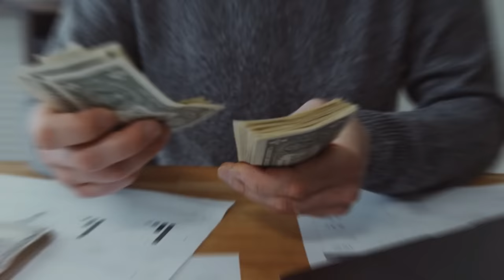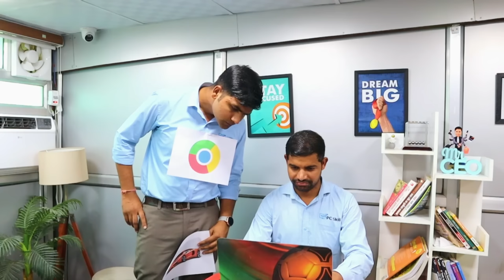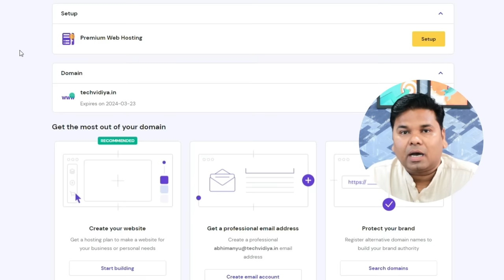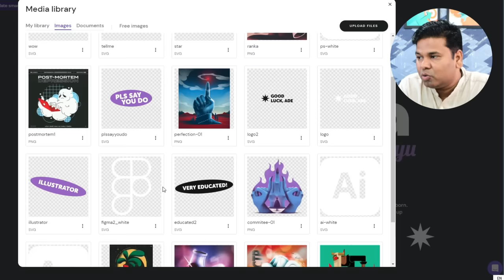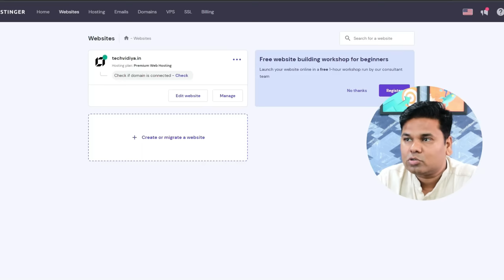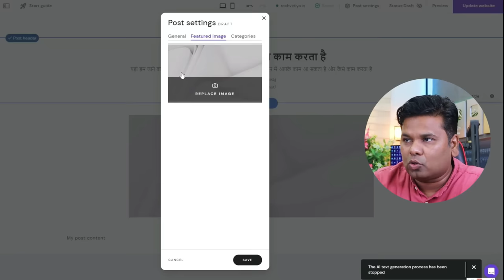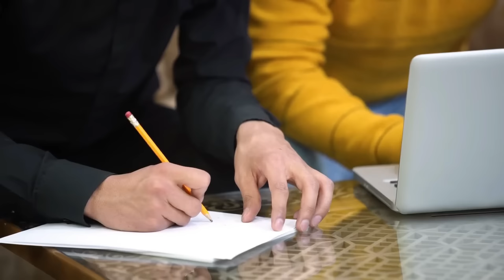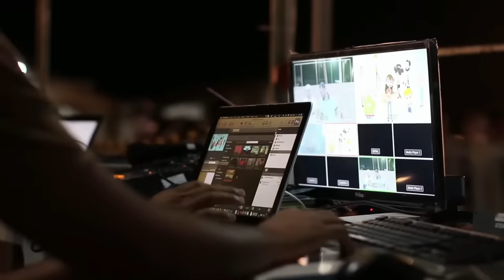🔥How to Make Money From Blogging With 20 Best Blog Niche Ideas/Topic To Earn Money Online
🔥How to Make Money From Blogging With 20 Best Blog Niche Ideas/Topic | To Earn Money Online Is video mein hum aapko batayenge kaise aap blogging se paise kama sakte hain, aur iske liye hum laye hain 20 best blog niche ideas ya topics jo aapke liye mahatvapurna ho sakte hain. Agar aap online paise kamana chahte hain, to blogging ek mahatvapurna tarika ho sakta hai.

✔️ Blogging Introduction: Blogging kya hota hai aur kaise kaam karta hai, iske basic concepts ko samjhayenge.
✔️ Best Blog Niche Ideas: Aapko 20 behtareen blog niche ideas di jayegi jaise ki health and wellness, travel, technology, personal finance, lifestyle, aur aur bhi.
✔️ Monetization: Blog se paise kamane ke tareeke aur monetization strategies ka overview.
✔️ Getting Started: Blogging shuru karne ke liye kaise taiyar ho, kya kya chahiye, aur kaise apna blog banayein.

Is video mein hum aapko detail mein batayenge kaise aap ek successful blog shuru kar sakte hain, kisi bhi niche mein. Yeh video aapko blogging ke duniya mein kadam rakhne mein madad karega.

Toh taiyar ho jaiye aur is video ko dekhiye, kyunki yeh aapko dikhayega kaise aap blogging se online paise kama sakte hain. Is video se aapko saari jankari milegi jo aapko ek safalta prapt blog shuru karne mein madad karegi.